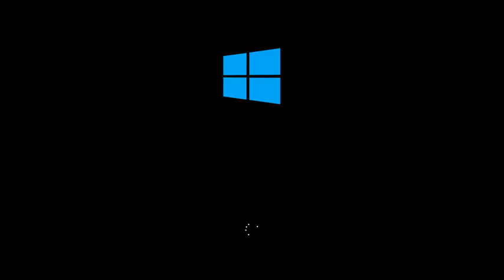Video 4 Windows 8 10 loading